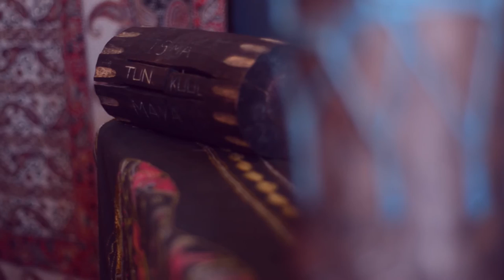Banda: SIN GRISES / Canción: Sin futuro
Video realizado íntegramente por Facundo E. Mansilla

Sin Grises es:
Juan Pablo Pistorio, percusión. Diego Adrian Flagitonte, guitarra
Ismael Iñiguez, guitarra y voz. Fabian Rivero, bajo. Bruno Blanco, batería

El tema fue Producido por Damián Martín e Ivan Iñiguez.
Grabado, mezclado y masterizado por Ivan Iñiguez en Absolute Studio.

SIN GRISES agradece a todos los que creyeron
Damian Martín, Ivan Iñiguez, Cristian Abarca, Daniela de los Cobos y Facundo Mansilla.